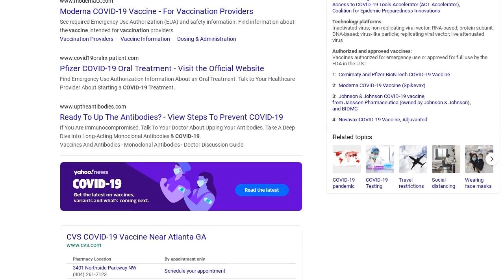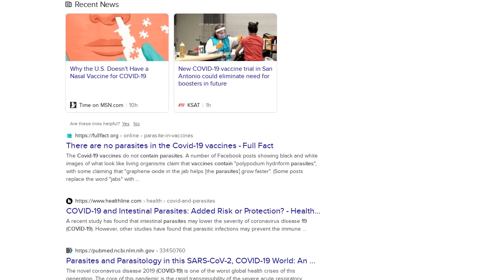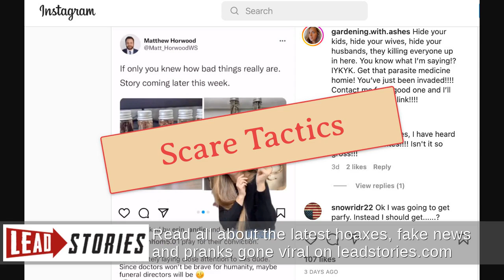Fact Check: COVID-19 Vaccines Do NOT Contain Parasites